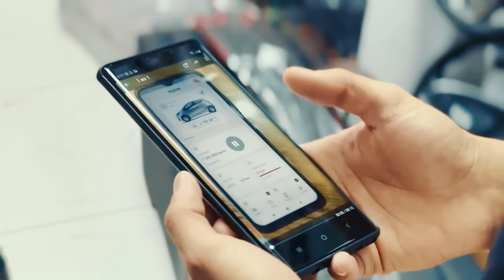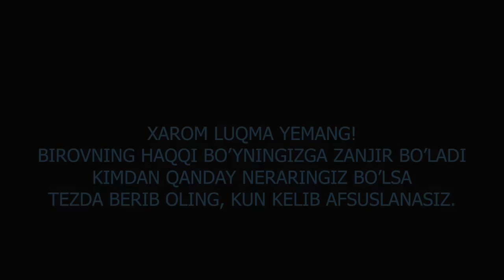Фирибгар хотин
"Zakiylar | Закийлар" kanalining barcha yuklangan videolari himoyalangan.
Ushbu videoni boshqa kanallarga yuklash taqiqlanadi.

Канал ривожига ҳисса қўшмоқчи бўлганлар учун:

UzCard: 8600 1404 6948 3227 Majitov Firdavs
MasterCard: 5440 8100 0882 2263 Majitov Firdavs